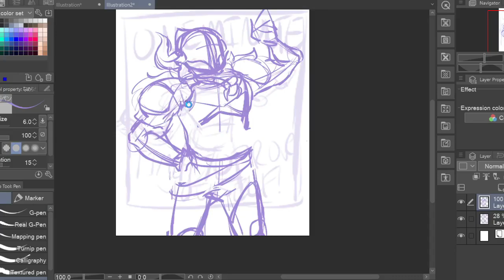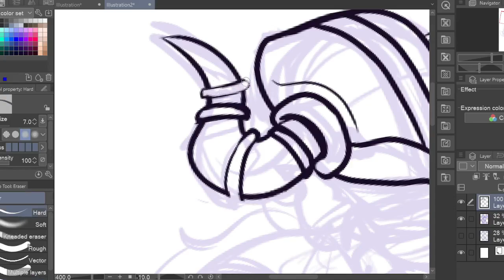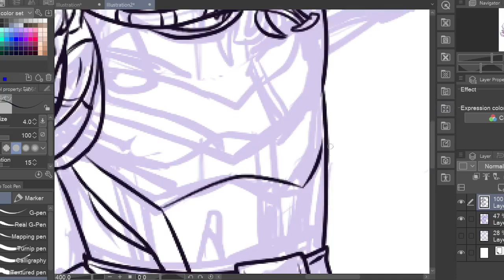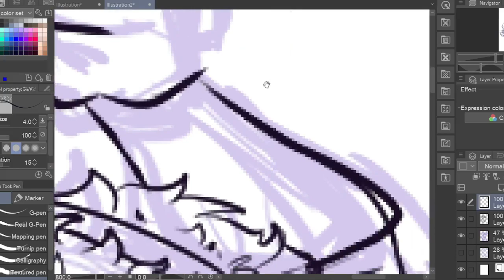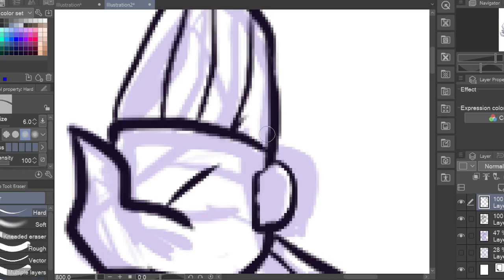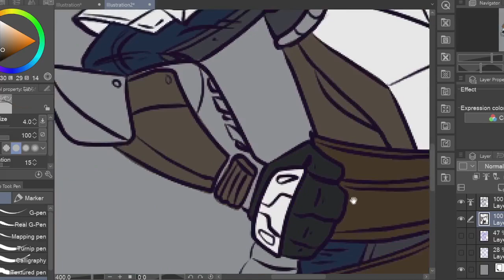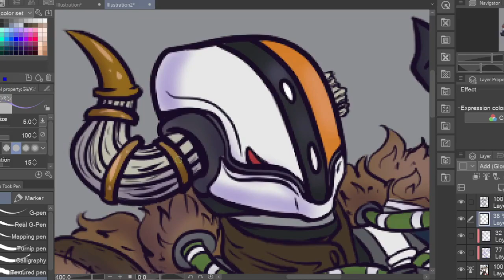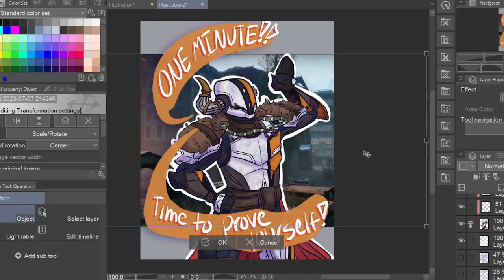TIME TO PROVE YOURSELF! | Destiny 2: Speedpaint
I come to you with some actual art! Check it out on instagram! @vicious_milk_official

Battle Ready- Destiny 2: Lightfall OST
Revive and Reload - Destiny 2: The Witch Queen OST
The Dreaming City- Destiny 2: Forsaken OST